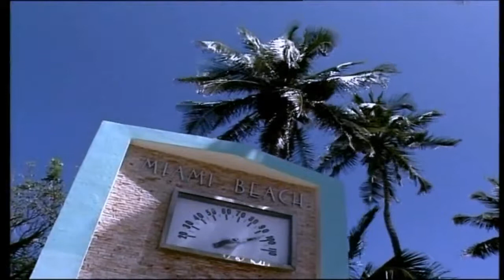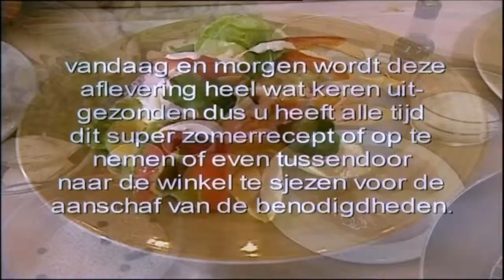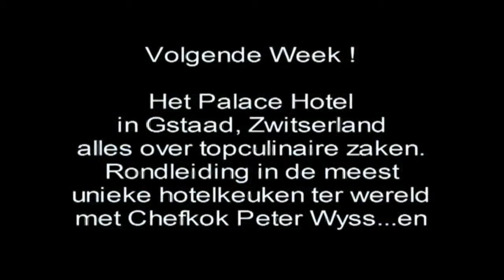Cas Spijkers & Andreas Zomersalade !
Mijn hommage aan Cas Spijkers-Homage to Cas Spijkers
(for "english" scroll below !)
Zomersalade -- Summer Salad
In 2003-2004 maakte ik met Sterrenkok Cas Spijkers, met ondersteuning van Princess & Aad Ouborg, de serie 'Koken zonder Grenzen' voor BVN. Cas gaf aan oerhollandse recepten een  culinaire (expat) touch! Ikzelf mocht een beetje roeren en snijden en wat domme; vragen stellen.Plus een simpele manier om gewoon 'binnenshuis' kipfilet te roken!
Cas bedankt, ik heb veel geleerd en we hebben veel gelachen en veel Nederlanders in den vreemde hebben het nagekookt en gebakken en vooral gesmuld!
Merci, avec l'amour et Voila!
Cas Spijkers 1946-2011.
Summer Salad Special . The exact way to make this at home or where ever.
See also how simple you smoke your own chicken filets in the kitchen!
This is in honour of one the great chefs of The Netherlands (he reached 2 Michelin Stars) In 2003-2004 I 'cooked' with Cas a tv-series called; "Cooking without Borders" for Dutch BVN TV. He gave orginal true Dutch recipes a typical touch of Cas & Class!
All recorded at the beautiful manor 'Wolfslaar' near Breda and with great support of 'Princess' & Aad  Ouborg